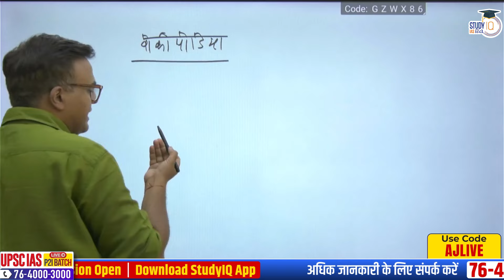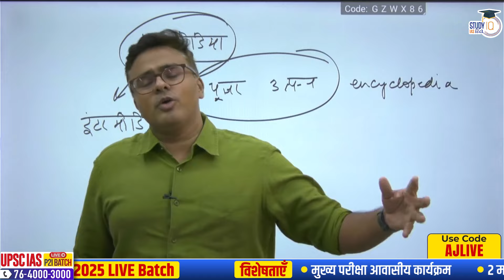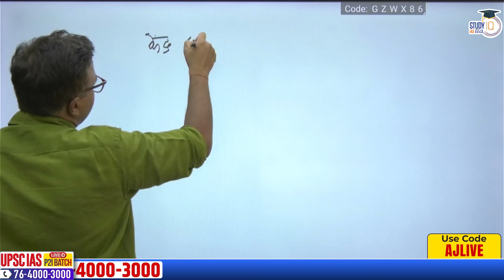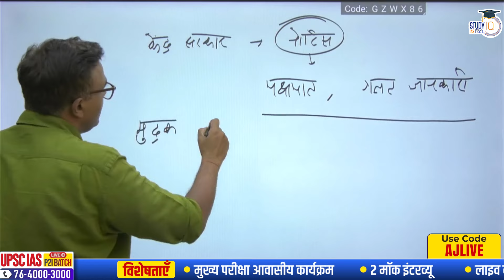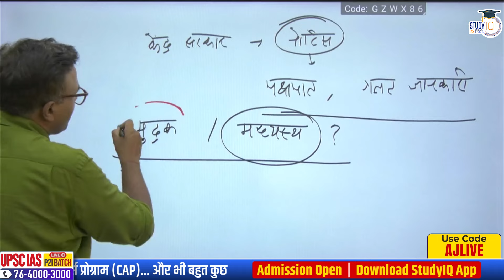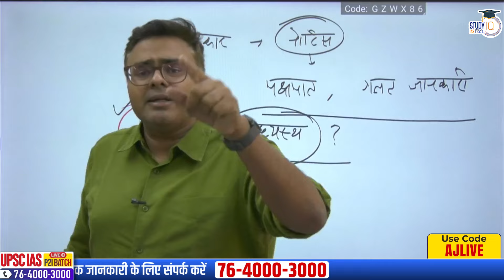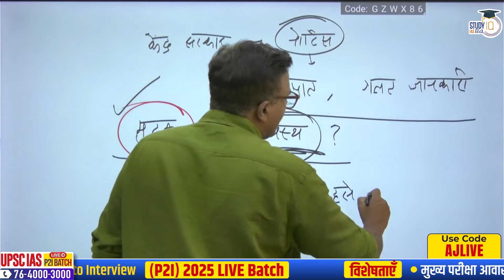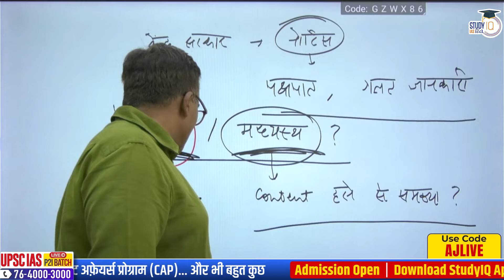Are You Publisher or Intermediary? Centre Asks Wikipedia! l Atul Jain l StudyIQ IAS Hindi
बैच 16 नवंबर 2024 से शुरू हो रहा है  | लाइव क्लास प्रतिदिन शाम 6:00 बजे

बैच 11 नवंबर 2024 से शुरू हो रहा है | | लाइव क्लास प्रतिदिन शाम 6:00 बजे

एडमिशन की अंतिम तिथि 6 नवंबर 2024| बैच का समय दोपहर 1:00 बजे